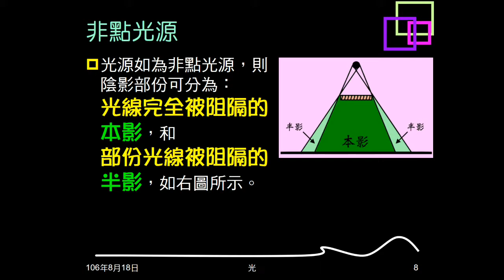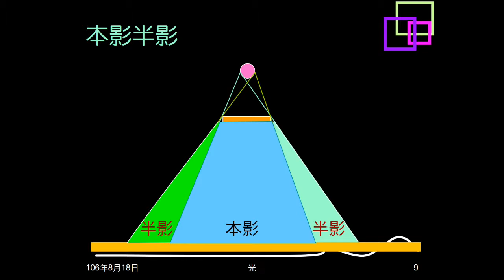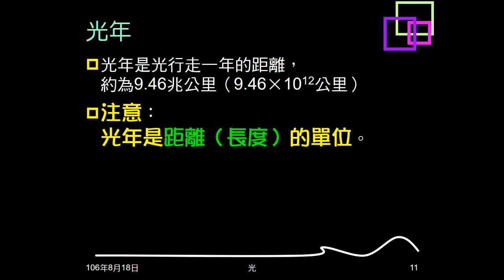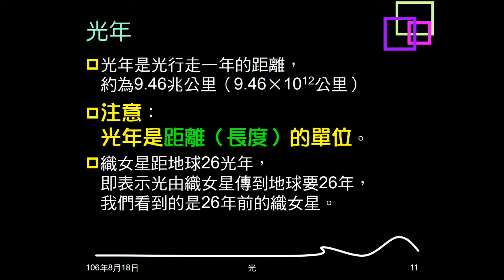106學年複習光02：本影半影；光速；光年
文字及圖示本影及半影的意義。說明光速大小。介紹何謂光年。